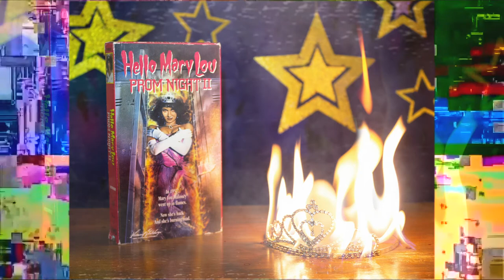Hello Mary Lou: Prom Night II (1987) VHS Trailer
Thirty years after her accidental death at her 1957 senior prom, the tortured spirit of prom queen Mary Lou Maloney returns to seek revenge.